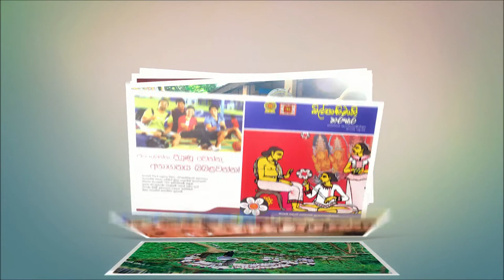Media Unit Department of Education Central Province